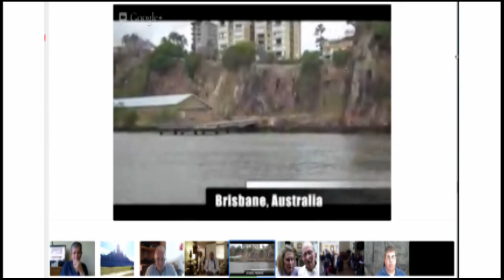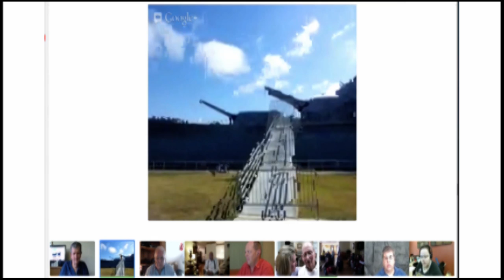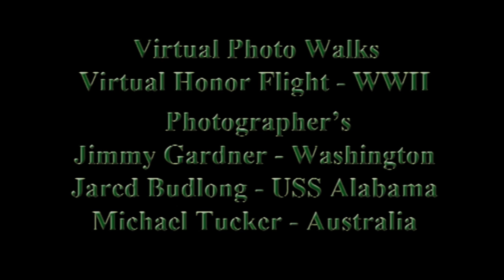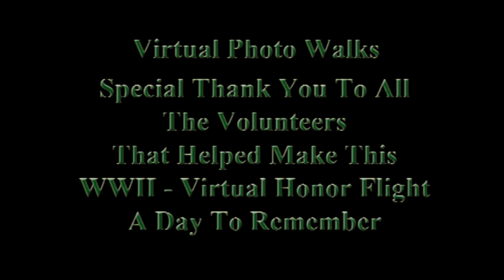Virtual Photo Walks with Honor Flight WWII Vets & Changing the Guard Tomb Unknown Soldier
Today's tour was a great success. Veterans got to see the Changing of the Guard at Arlington, the World War II memorial, The Gold Coast and the USS Alabama. Many thanks to our Hangout volunteers: +Jimmy Gardner +Jared Budlong +John Butterill  +Virtual Photo Walks™

If you know of a veteran not able to travel to see their memorial, tell them about Veterans Virtual Tours. Have the veteran apply here or help them fill out an application.

+Virtual Photo Walks™! If you missed it live; you can watch it NOW on demand here.

A special thanks to +John Butterill who organize these virtual photo walks.

To learn more about +Virtual Photo Walks™ please where we walk the walk for those who can't and have a lot of fun in the process.

Please feel free to help share places we visit, by sharing this post and video with your circle of family and friends.

Thank you for your help and compassion.

"To Know, To Care, To Act"